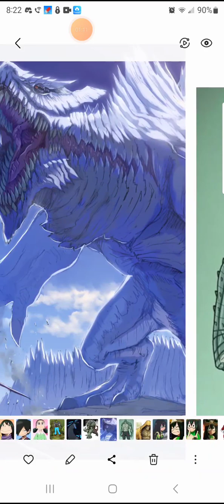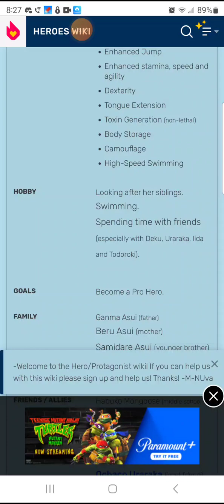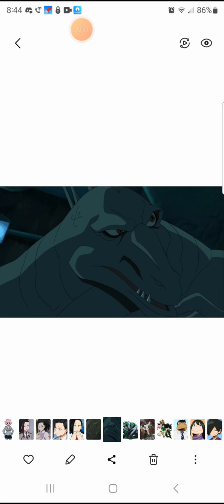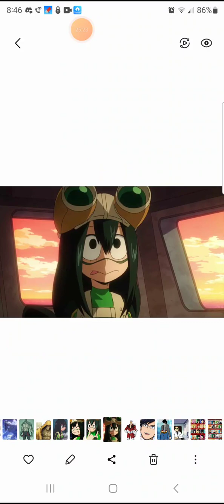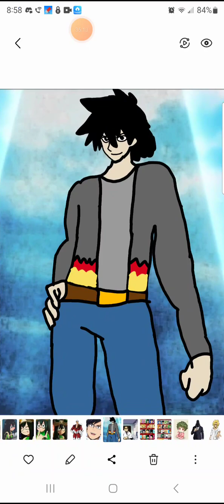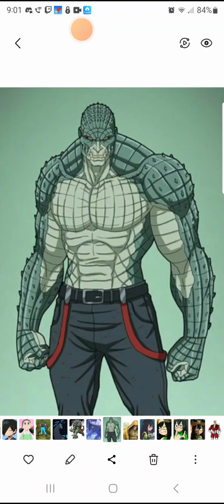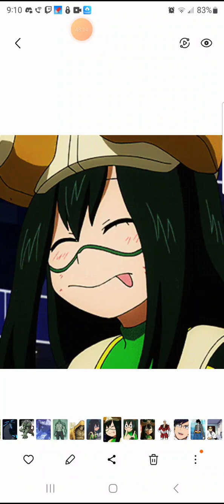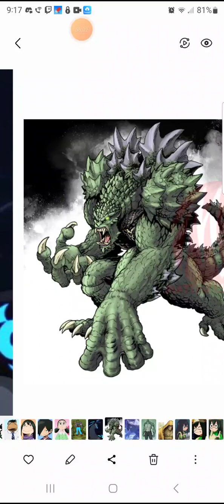what if killer croc was in my hero academia (reboot)